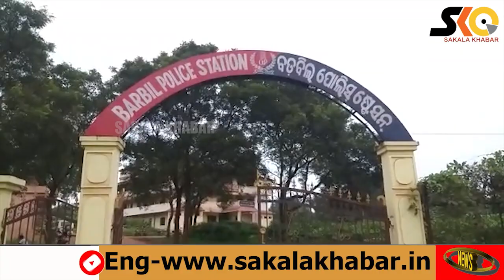ବାଇକ୍ ଡିକି ଭାଙ୍ଗି ୧୦ ହଜାର ଟଙ୍କା ଲୁଟ୍